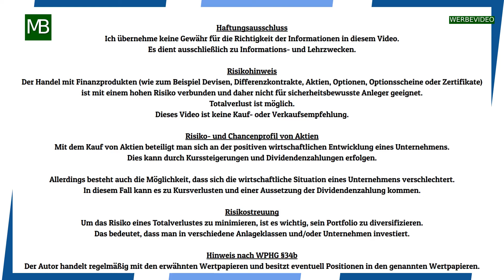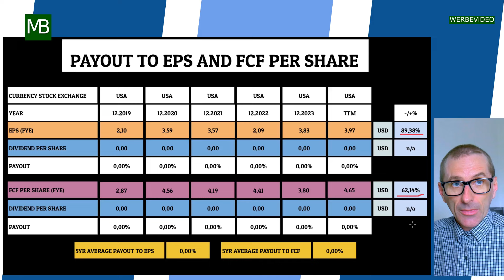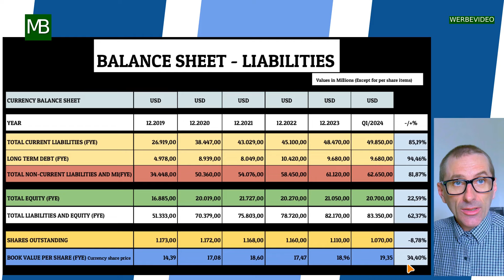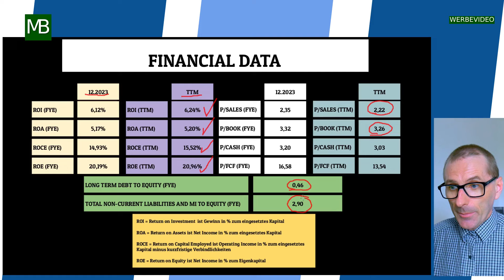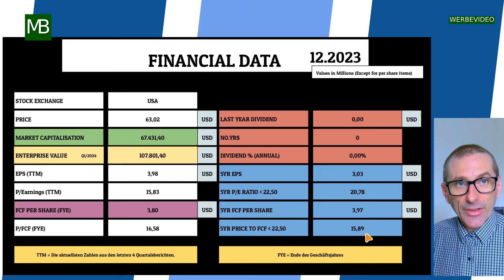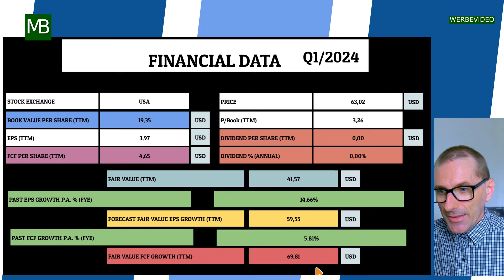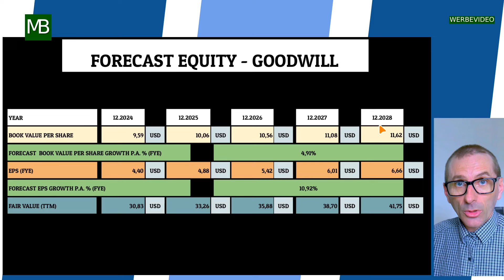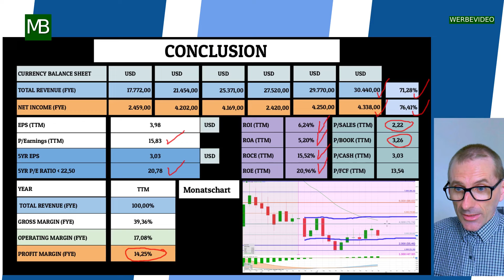PAYPAL HOLDINGS INC AKTIE - Meine Einschätzung am 01.06.2024.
Heute möchte ich euch das Unternehmen PayPal Holdings Inc. vorstellen, welches im Sektor der Finanzdienstleistungen tätig ist.

Der Börsenticker des Unternehmens auf Google lautet NASDAQ:PYPL.

Lassen Sie uns nun einige wichtige Kennzahlen der Aktie betrachten:

Das Kurs-Gewinn-Verhältnis (KGV) beträgt 15,83

Der Buchwert pro Aktie liegt bei 19,35 USD

Der aktuelle Aktienkurs beträgt 63,02 USD

Vom Bilanzstichtag im Dezember 2019 bis zum ersten Quartal 2024 konnte das Unternehmen seinen Umsatz um beeindruckende 71,28% steigern und den Nettoumsatz sogar um 76,41% erhöhen.

Inhaltsverzeichnis:
00:00 Einleitung
00:24 Finanzdaten
06:30 Aktuelle Situation und Einschätzung